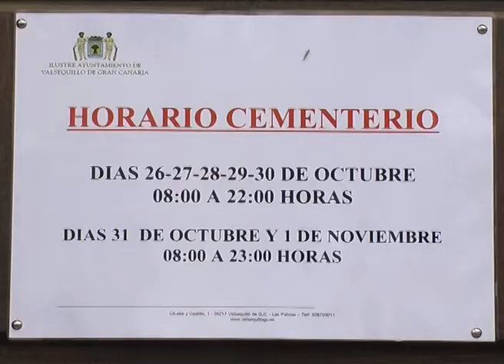v HORARIO CEMENTERIO MUNICIPAL DE VALSEQUILLO 29-10